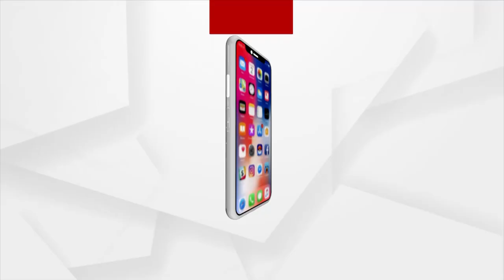ଏ ସରକାର କ୍ରିମିନାଲ ସରକାର : ବିଜେପି ମୁଖପାତ୍ର ଯତିନ ମହାନ୍ତି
ଏ ସରକାର କ୍ରିମିନାଲ ସରକାର, ନାରୀ ବିରୋଧି ସରକାର : ବିଜେପି ମୁଖପାତ୍ର ଯତିନ ମହାନ୍ତି